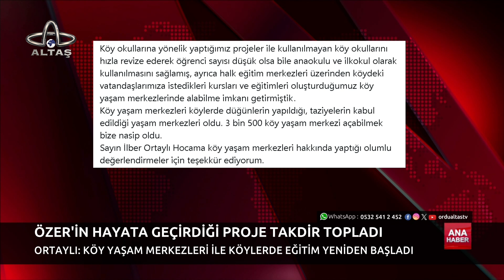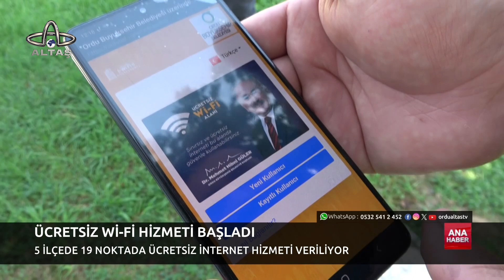Ordu Altaş TV Ana Haber | 9 Eylül 2024